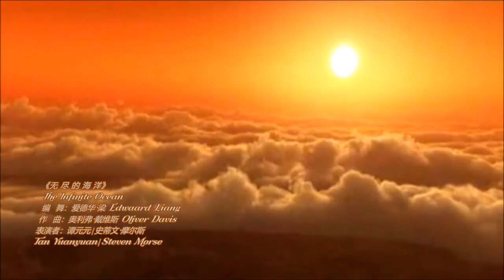芭蕾《无尽的海洋-The Infinite Ocean》谭元元 Steven Morse 旧金山芭蕾舞团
《无尽的海洋-The Infinite Ocean》编舞：爱德华·梁 Edwaard Liang
作曲：奥利弗·戴维斯 Oliver Davis 表演：谭元元∣史蒂文·摩尔斯
 Tan Yuanyuan∣Steven Morse  视频剪辑制作：Ling Ling